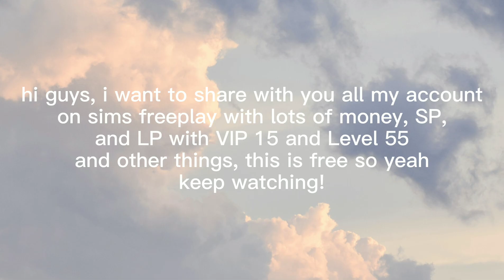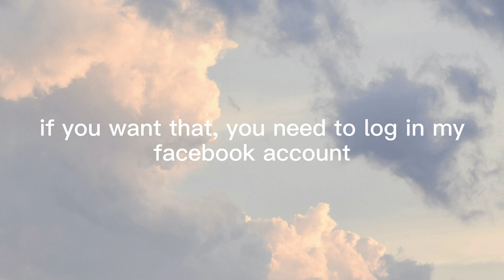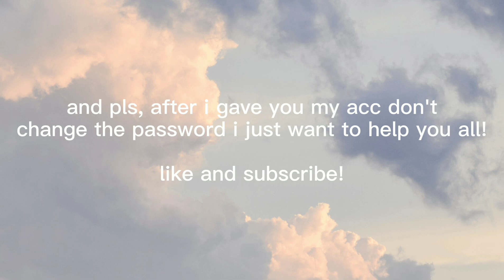how to get simoleons, LP, SP + VIP, MAX LVL and complete online packs on sims freeplay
I don't give my account anymore..

hi simmers, if you want adv gameshare on sims freeplay

🪴SIMS FREEPLAY GAME🪴

cloud gameshare
lvl 55, vip 15, complete events, online packs.

not link, not mod apk. its a cloud (gamedata)